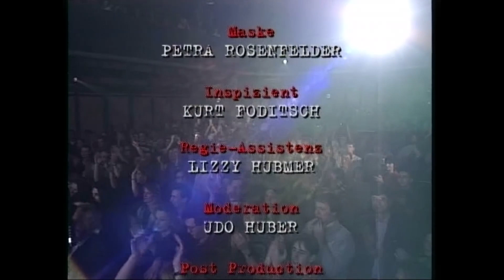ROBBY & SPLASH - 10000 People (live @ Orpheum Graz 1995)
Robby Musenbichler (Voc+Git) Corry Gass (Voc) Brigitte Pollam (Voc) Kurt Strohmeier (Voc) Christian Pischel (Drums) David Bell (Bass) Peter Wageneder (Keyb) Richi Winkler (Saxophon)

Robby Musenbichler (Voc+Git) Corry Gass (Voc) Brigitte Pollam (Voc) Christian Pischel (Drums) David Bell (Bass) Peter Wageneder (Keyb)